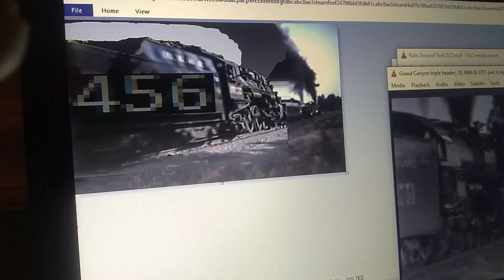Triple Steam locomotive whistle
Triple Steam locomotives